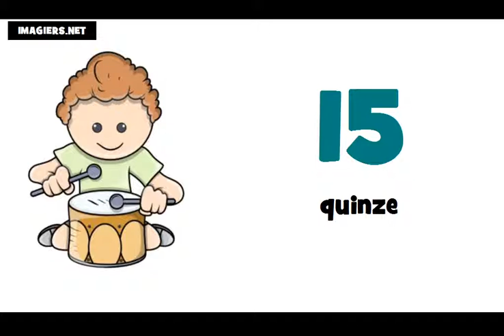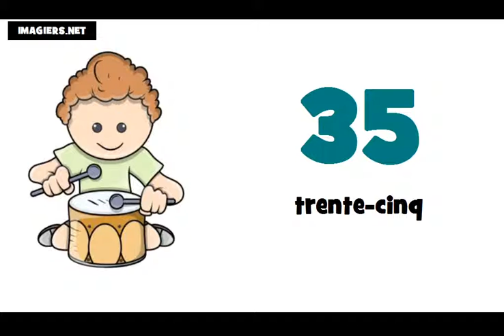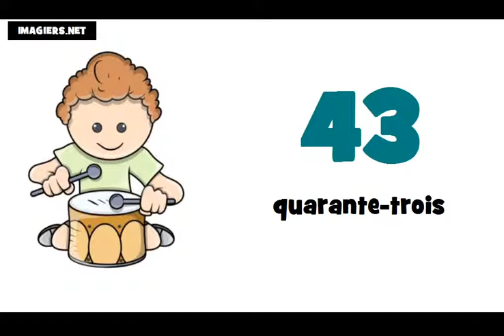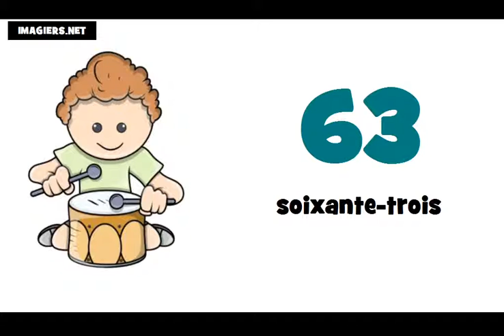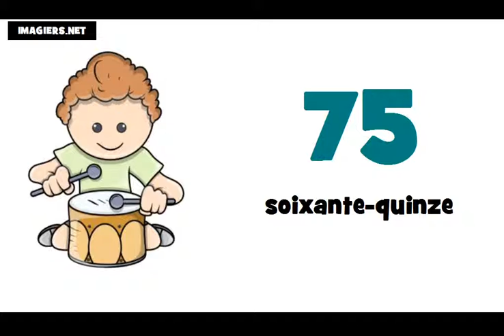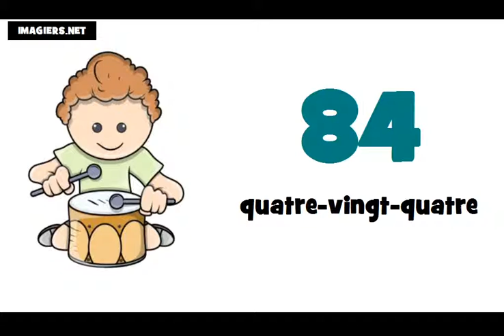Učit se francouzsky # Čísla 0 100